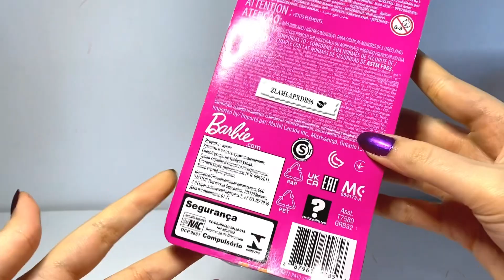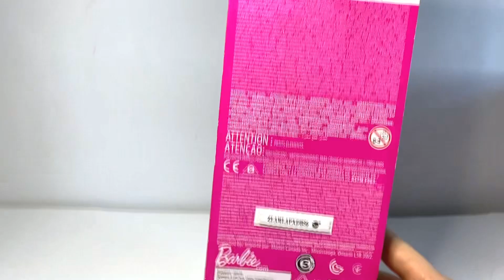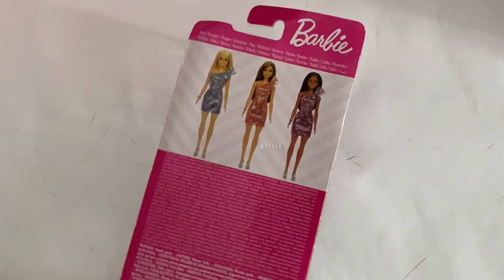Barbie Mavi Pırıltılı Elbiseli Oyuncak Bebek Tanıtımı Kutu Açılımı Koleksiyonluk Moda Review Shimmer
barbie barbiedolls barbiedoll 01. Barbie in the Nutcracker 2001 No quote.
02. Barbie as Rapunzel 2002 "Love and imagination can change the world."
03. Barbie of Swan Lake 2003 "You're braver than you think."
04. Barbie as The Princess and the Pauper 2004 "Live your dream."
05. Barbie Fairytopia 2005 "What makes you different makes you special."
06. Barbie and the Magic of Pegasus 2005 "There is always hope."
07. Barbie Fairytopia: Mermaidia 2006 "Trust your true self."
08. The Barbie Diaries 2006 No quote.
09. Barbie in The 12 Dancing Princesses 2006 "There's a difference only you can make."
10. Barbie Fairytopia: Magic of the Rainbow 2007 "Together we're strong."
11. Barbie as The Island Princess 2007 "There may be miracles awaiting
They may be closer than we know
When we have love to guide us as we go."
12. Barbie: Mariposa and Her Butterfly Fairy Friends 2008 "The most beautiful thing you can be is yourself"
13. Barbie & The Diamond Castle 2008 "Friendship is the true treasure."
14. Barbie in A Christmas Carol 2008 "Keep the beauty of Christmas in your heart every day of the year."
15. Barbie Presents Thumbelina 2009 "Even the smallest person can make a big difference."
16. Barbie and The Three Musketeers 2009 "True courage is pursuing your dream, even when everyone else says it's impossible."
17. Barbie in A Mermaid Tale 2010 "What makes you different just might be your greatest strength."
18. Barbie: A Fashion Fairytale 2010 "Magic happens when you believe in yourself."
19. Barbie: A Fairy Secret 2011 "Forgiveness lets you fly."
20. Barbie: Princess Charm School 2011 "There's a princess in every girl."
21. Barbie: A Perfect Christmas 2011 "Being together is what makes a perfect Christmas."
22. Barbie in A Mermaid Tale 2 2012 "It feels good to be a part of something bigger than yourself."
23. Barbie The Princess & the Popstar 2012 "There's a star that's right inside you,
So come on and let it out
Find out what you're about and just shout
24. Barbie in The Pink Shoes 2013 "Listen to the beat of your heart and keep on dancing."
25. Barbie: Mariposa & the Fairy Princess 2013 "The best way to make a friend is to be a friend."
26. Barbie & Her Sisters in A Pony Tale 2013 "If you love something, set it free."
27. Barbie: The Pearl Princess 2014 "Always leave things better than you found them."
28. Barbie and the Secret Door 2014 "You never know what you can do, unless you try."
29. Barbie in Princess Power 2015 "The power to change the world has been inside you all along."
30. Barbie in Rock 'n Royals 2015 "Rock your own story."
31. Barbie & Her Sisters in The Great Puppy Adventure 2015 No quote.
32. Barbie: Spy Squad 2016 "This is our story, what's yours?"
33. Barbie: Star Light Adventure 2016 "This is our story, what's yours?"
34. Barbie & Her Sisters in A Puppy Chase 2016 "This is our story, what's yours?"
35. Barbie: Video Game Hero 2017 "This is our story, what's yours?"
36. Barbie Dolphin Magic 2017 "This is our story, what's yours?"
37. Barbie Princess Adventure 2020 "Life doesn't happen on camera. Life is what happens when the cameras are off."
38. Barbie & Chelsea: The Lost Birthday 2021 No quote.
39. Barbie: Big City, Big Dreams 2021 No quote.
40. Barbie: Mermaid Power 2022 No quote.
41. Barbie: Epic Road Trip 2022 No quote.
42. Barbie: Skipper and the Big Babysitting Adventure 2023 No quote.
43. Barbie & Stacie to the Rescue 2024 TBA